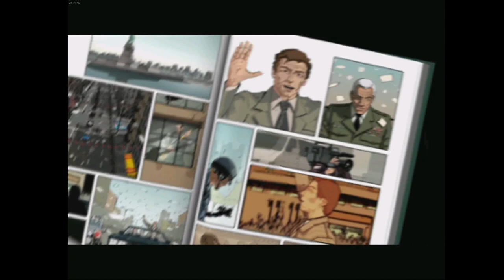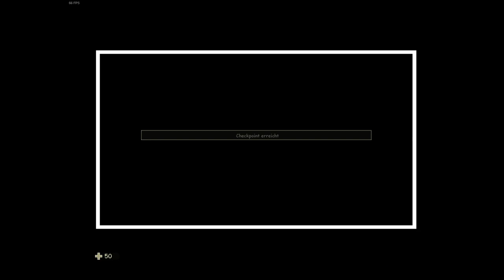XIII (2003) - Gameplay German - No Commentary - Part 1